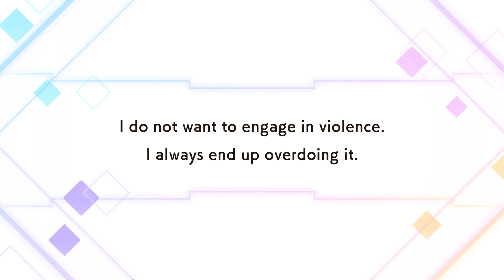DanMachi: Battle Chronicle - [New Years - 160 Free Draws] The Best Free Multi I Have Gotten Yet!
Phone Used: iPhone 12 Pro Max & iPhone 15 Pro Max.
Recording Used: iOS Screen Recorder.
Editing Software Used: iMovie & Sony Vegas Pro 17.

"Friend list currently full on MHA-TSH and Dragon Ball Legends"